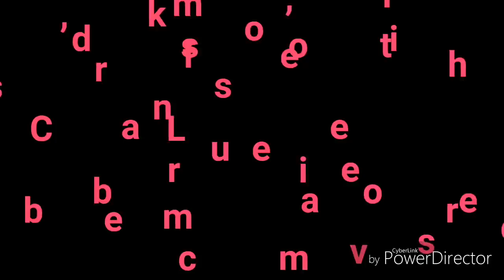Mono Mor Meghero Songi || Dance cover || Nayanmani Karmakar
Hello everyone! !

Today again I come with a Rabindra Nritya  on the song "Mono Mor Meghero Songi... ". Hope you enjoy it.

Song- Mono mor meghero songi .

Album - Ebong Rabindranath
Singer - Raghab Chatterjee